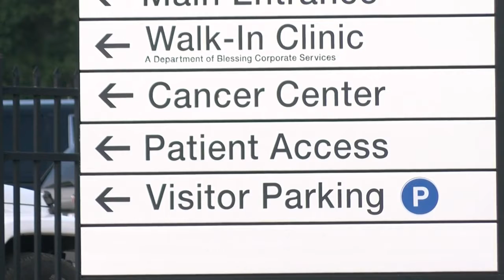Blessing agrees to pay $2.82 million to settle fraud claims